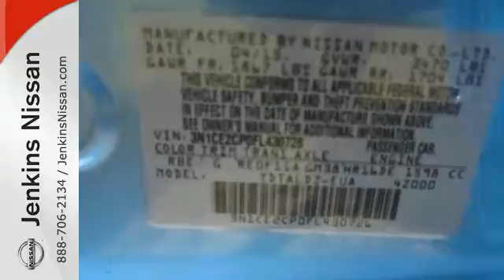2015 Nissan Versa Note Lakeland FL Tampa, FL 15V361 - SOLD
Year: 2015
Make: Nissan
Model: Versa Note
Trim: 5dr HB CVT 1.6 SV
Engine: 1.6 L 4 Cyl. Cyl.
Color: Morningsky Blue Metallic
Interior: Charcoal
Stock #: 15V361
VIN: 3N1CE2CP0FL430726

Address:
401 State Rd 33 N